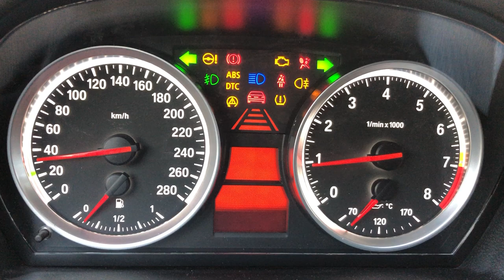BMW E90 (Armaturenbrett Test) Full dashboard, panel (Kombi) M-style, warm-up scale M style.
BMW E90 series  ( Armaturenbrett Test ). Full dashboard, panel (Kombi)  M-style, warm-up scale M style.
Тест приборной панели ( Armaturenbrett Test )